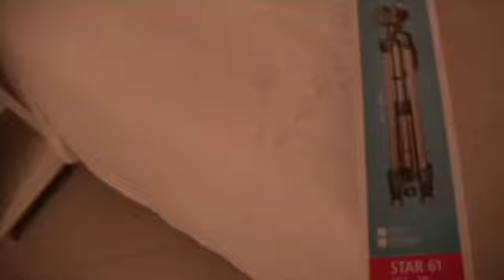vlog: Finalmente l'ho trovato!!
ecco il mio primo vlog del 2016!

Se questo video vi è' piaciuto mi raccomando pollice in  👍

✖️Se qualche azienda fosse interessata a ciò che faccio e, avesse voglia di farmi provare prodotti per poterli così recensire nei miei video mi contatti

Ciao ragazze!